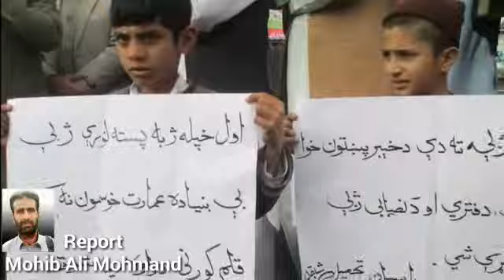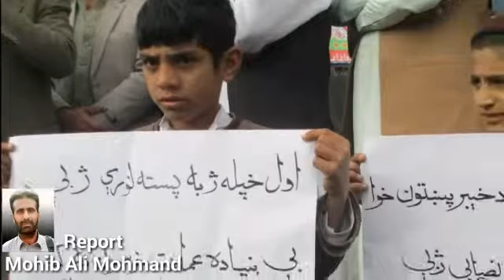مادری زبانوں کا عالمی دن شبقدر میں بھی نہایت قومی جوش و جذبے سے منایا گیا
مادری زبانوں کا عالمی دن شبقدر میں بھی  نہات قومی جوش و جذبے سے منایا گیا مادری زبانوں  کے عالمی دن کے مناسبت سے شبقدر میں انجمن ترقی پسند مصنفین شبقدر اور قلم کورنئ دوآبہ سیمہ شبقدر کی جانب سے ایک پر امن واک اور مظاہرہ ھوا واک اور مظاہرے کی قیادت دونوں ادبی تنظیموں کے صدر حیات اقبال حیات، تحصیل کونسلر خاورے حاجی گل یوسف مہمند، شبقدر یونین اف جرنلسٹ کے صدر سید عطاء اللہ شاہ، تحصیل کونسلر شہریار خان اف کرکنی، تحصیل شبقدر ناظم غفار اللہ شیخ اور پاسبان تنظیم شبقدر کے صدر حمید اللہ خان اور ضلعی صدر یوسف خان نے کی،  واک میونسپل کمیٹی TMAسے شروع ھوا اور شبقدر بازار میں اختتام پزیر ھوئی مظاہرین کے ہاتھوں میں پلے کارڈ اور کتبے تھے جس پر مادری زبان کے حق میں نعارے درج تھے  واک میں شعراء ادبا کے علاوہ سیاسی، سماجی صحافی اور دیگر افراد نے کثیر تعداد میں شرکت کی اس موقع پر مقریرین نے اپنے خطاب میں مادری زبان کی اھمیت اور افادیت پر روشنی ڈالی اور کہا کہ 21 فروری پوری دنیا میں مادری زبان کے دن کے طور پر منایاجاتا ہے۔ اس دن کو منانے کا مقصد مادری زبانوں کی اہمیت کو اجاگر کرنا اور مادری زبانوں میں علوم و فنون کو فروغ دینا ہے مقریرین نے حکومت سے مطالبہ کیا کہ مادری زبانوں کو سکولوں میں لازمی مضمون کا درجہ دیا جائے اور مادری زبانوں کا دن دیگر ممالک کی طرح پاکستان میں بھی سرکاری سطح پر منایا جائے صوبائی سطح پر لیگویج اتھارٹی فعال کیا جائے، پشتو زبان خیبر پختونخواہ کا سرکاری، عدالتی، معاشی، نصابی، ارو دفتری زبان قرار دیا جائے، سکولوں میں پشتو کے ماہر اساتذہ تعیات کیا جائے اور 1973 ائین کے مطابق مادری زبانوں کی ترقی و ترویج کیلئے اقدامات اٹھائے جائے اس موقع پر عام لوگوں پر بھی زوردیا گیا کہ ھر سطح پر اپنی مادری زبان کو ترجیح اور اھمیت دیں اپنے دوکانوں پر سائن بورٹ مادری زبان پر لکھا کریں اور پشتون قوم ایک دوسرے کے ساتھہ رابط و خط کتابت اپنی پیاری مادری زبان پشتو میں کریں اور پرائیوٹ سکولز کے مالکان سے درخواست کی گی کہ اپنے نصاب میں پشتو کو بطور لازمی مضمون ایک قومی فریضہ سمجھ کر شامل کریں، اس واک میں میں انجمن ترقی پسند مصنفین شبقدر کے صدر نصرمن اللہ عاصم، قلم کورنئ دوابہ سیمہ شبقدر کے مجلس عاملہ کا چئیر مین شیر خطاب خطاب، پریس سیکرٹری سجاد اسد مٹہ، سوشل میڈیا کا انجارچ سراج حلیمزئی، سیار منصف، پروفیسر انعام سلگرے، سالار مومند، مرھم مومند، پریس کلب کے جنرل سیکرٹری امداد علی شاہ، شبقدر میڈیا سنٹر کی فعال صحافی نصرو خان، عاطف مراد، کونسلر سرتاج خان، اور شبقدر ازاد میڈیا کا انچارج محمد حیات خان نے بھی شرکت کی